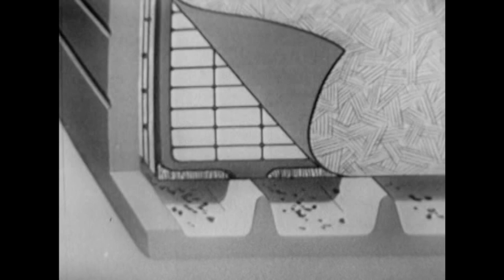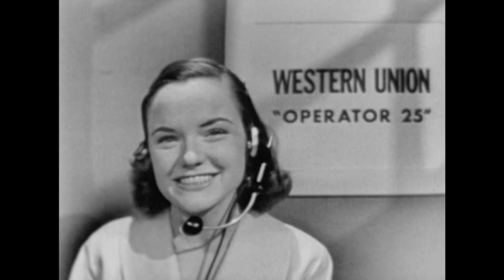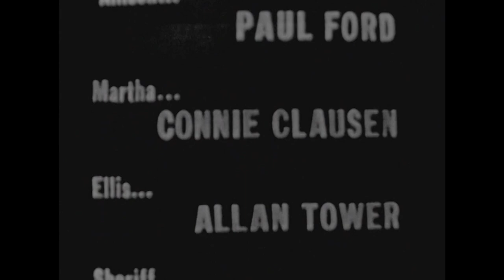Suspense (TV-1952) THE DEBT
Crazy Organ: Hank Sylvern
Starring: Brian Keith, Conrad Janis, Rusty Lane

A train tramp makes his way to a country store and weasels his way into the affections of the store owner's daughter.